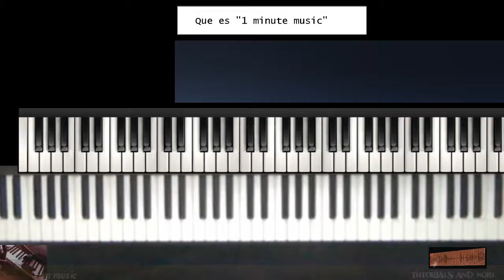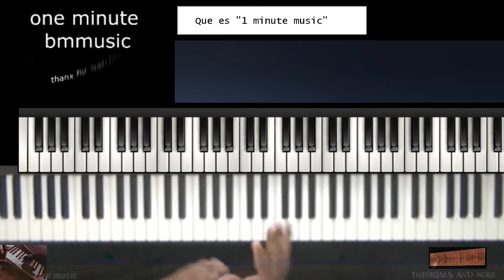1 minuto de piano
1 minuto de piano son videos tutoriales de piano, en un minuto, directo al grano, solo explicando de una forma facil y rapida una leccion en un minuto el instrumento de piano o teoria musical...
no te los pierdas, puedes aprender piano hoy en 1 minuto..